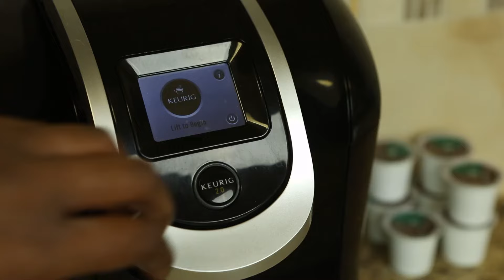5 Genius Ways to Reuse K-Cups